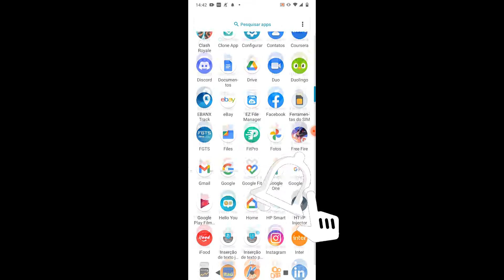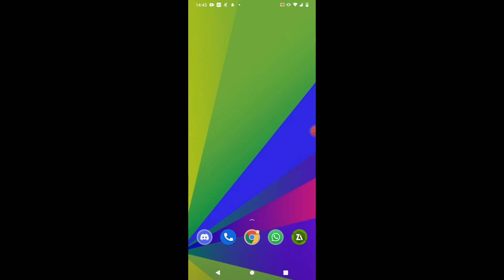COMO MUDAR A FOTO DE PERFIL DO DISCORD PELO CELULAR